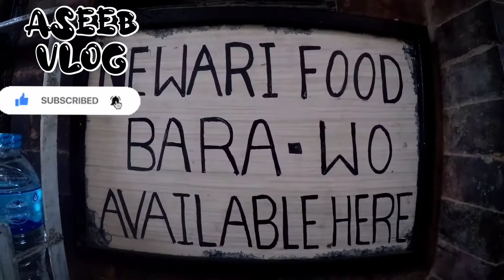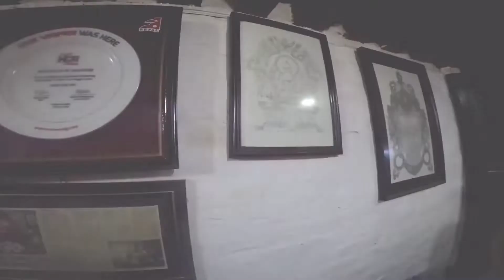workingvlog+bhaktapur ko mitho BARA|| vlog